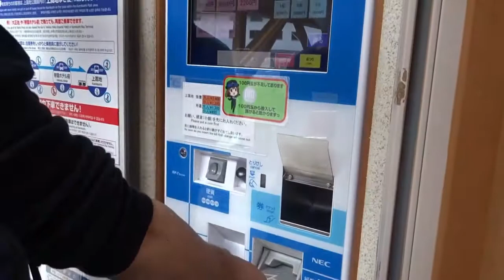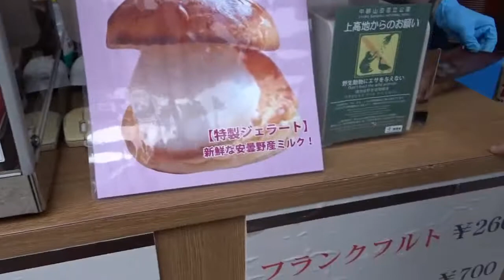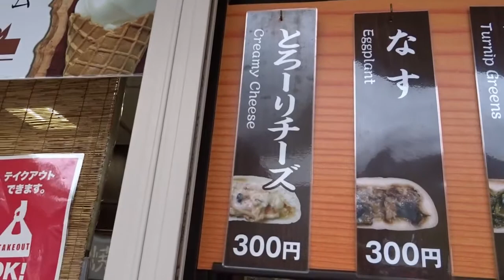【大自然】国際カップル、上高地に行く KAMIKOCHI, NAGANO JAPAN/International couple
Kamikochi(上高地) is one of the picturesque places in Japan. This place is perfect for nature lovers. You get to see the greatness of nature and crystal clear water. Amazing place indeed.